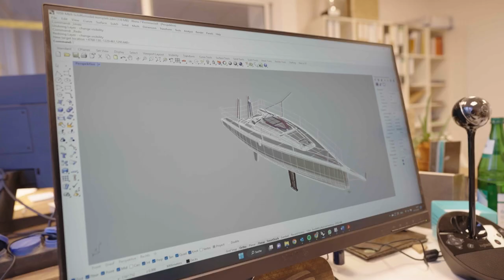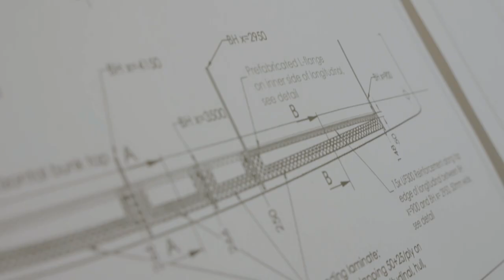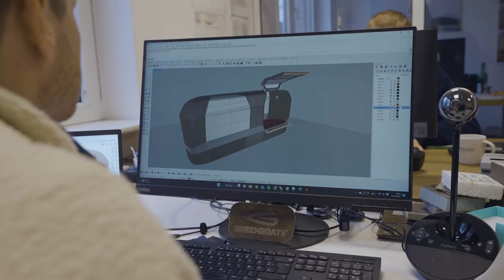World Sailing Show | Step on board with GREENBOATS